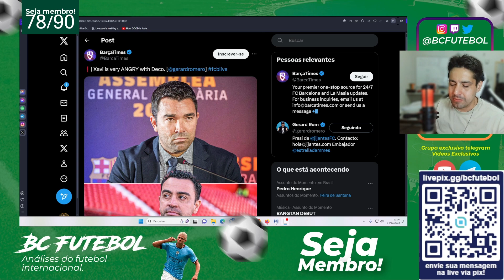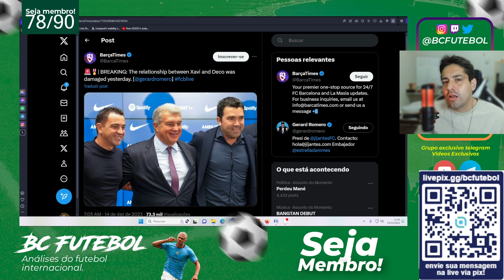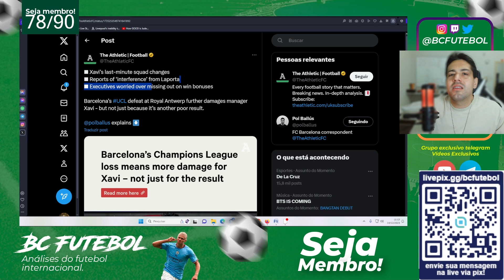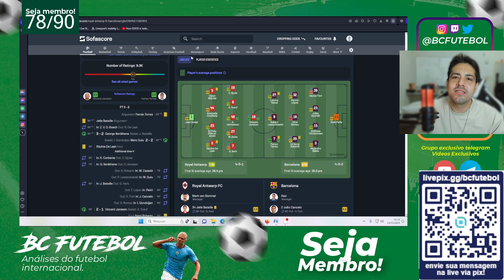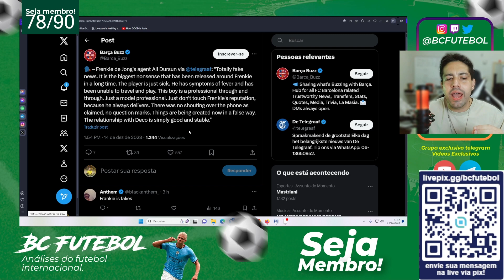BARCELONA EM CRISE TOTAL ? DESGATE ENTRE XAVI E DECO ?